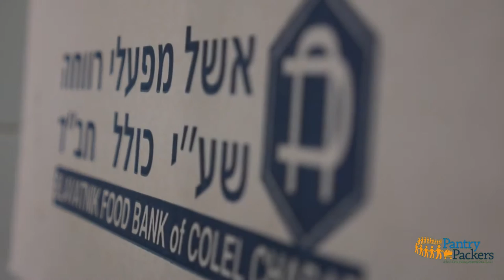Susie Fishbein & Family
Best-selling Kosher Cookbook author, Susie Fishbein and family volunteer at Pantry Packers, as part of the celebration of her son Eli's Bar Mitzvah.

and schedule your volunterring session.